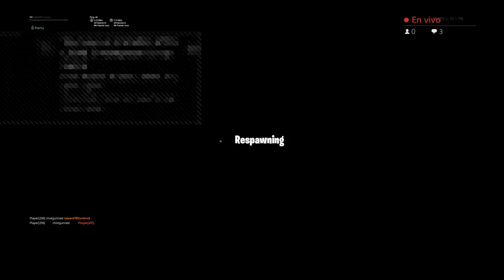Come and chill! GOING FOR CLIPS